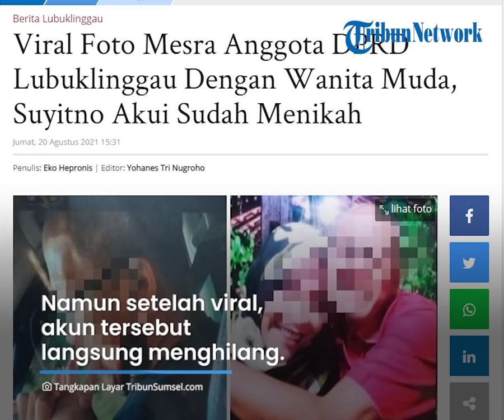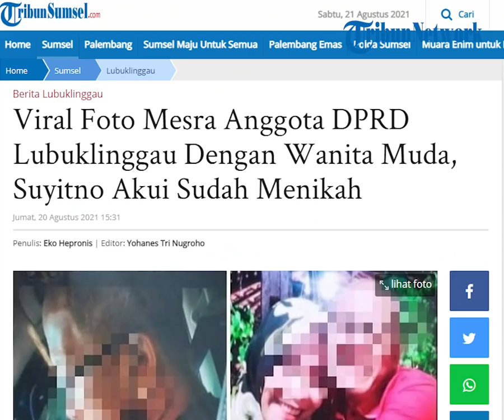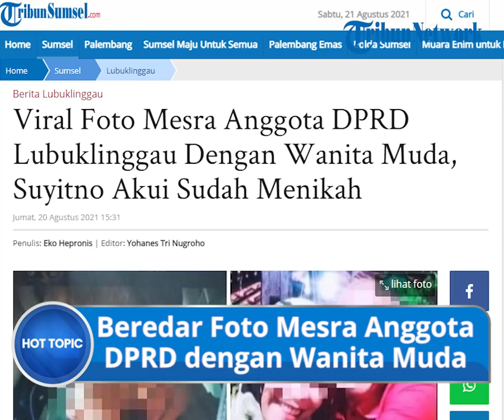Foto Mesra dengan Wanita Muda Beredar di Medsos, Anggota DPRD Lubuklinggau Mengaku Sudah Menikah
Saat dikonfirmasi, anggota DPRD tersebut membenarkan bahwa dirinya ada dalam foto tersebut.

Ia mengaku bahwa wanita dalam foto tersebut merupakan istrinya.

Dikutip dari TribunSumsel.com, Jumat (20/8), foto mesra anggota DPRD Lubuklinggau bernama Suyitno tersebut pertama kali diunggah oleh akun Facebook bernama Ramzi Dun.

Dalam keterangan disebutkan bahwa Suyitno bermesraan dengan keponakannya sendiri.

Akun itu juga menyebut bahwa Suyitno telah meninggalkan anak istrinya demi wanita tersebut.

Namun setelah viral, akun tersebut langsung menghilang.

Saat dikonfirmasi, Suyitno membenarkan foto tersebut adalah dirinya.

"Benar itung-itung kampanye gratis orang yang tidak kenal jadi kenal, dengan adanya kejadian itukan orang tahu Waka II itu Suyitno," Tutup Suyitno saat dikonfirmasi wartawan, Jumat (20/8/2021).

Ia menuturkan tidak mengenal pemilik akun yang mengunggah foto-foto dirinya.

Berdasarkan penelusuran yang dilakukan oleh pihaknya, diketahui akun tersebut adalah bodong.

Suyitno mengatakan, saat ini dirinya tengah berada di luar kota.

Sekembalinya ke Lubuklinggau, Suyitno mengaku akan mempelajari kasus ini dan berencana melapor ke polisi.

"Kalau memang laporan itu bisa ditindak lanjuti, ya mungkin akan tetap saya lapor. Tapi kalau kita lapor hanya ditanggapi saja ya percuma saja. Kalau misalnya bisa dilacak, terus laporan itu ditanggapi dengan serius oleh polisi akan saya laporkan," ungkapnya.

Sementara terkait wanita yang berfoto bersamanya tersebut, disebut oleh Suyitno merupakan istrinya.

Ia pun merasa, unggahan tersebut telah mencemarkan nama baiknya.

"Inikan mencemarkan nama baik, sedangkan kemarin saat dia melapor dengan media online itu sudah saya klarifikasi dan kasih jawaban mangkanya tidak munculkan. Nah, ini dia melemparkan ke medsos, saya rasa yang melemparkan ke medsos itu mungkin oknum yang melapor ke media online tadi,"  ungkapnya.

(TribunVideo.com)

Artikel ini telah tayang di TribunSumsel.com dengan judul Viral Foto Mesra Anggota DPRD Lubuklinggau Dengan Wanita Muda, Suyitno Akui Sudah Menikah,
Penulis: Eko Hepronis | Editor: Yohanes Tri Nugroho